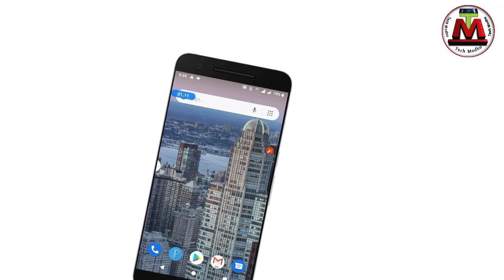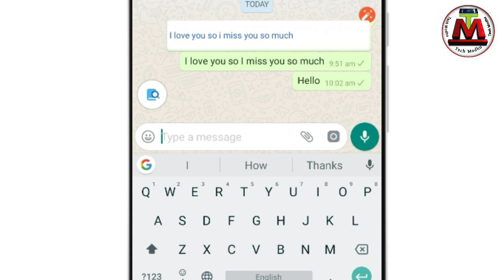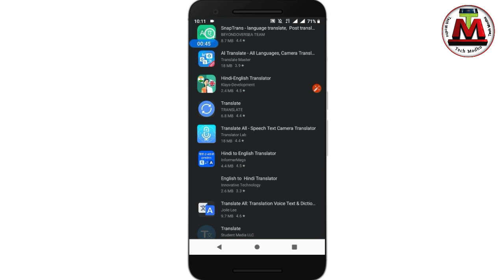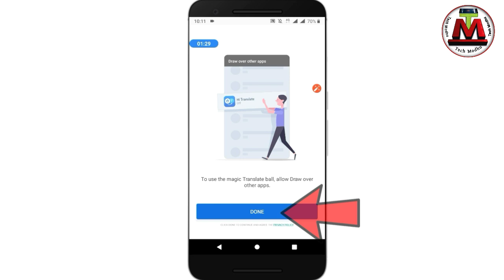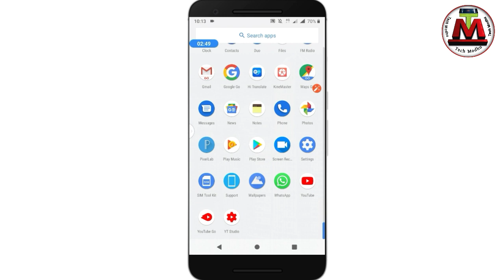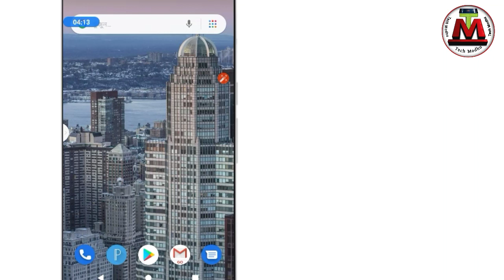যে কোন লেখার উপর একবার টাচ করলেই বাংলা হয়ে যাবে । Unique Android application Bangla tutorial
How to get translate all country language To my language Bangla tutorial Tech Modhu YouTube channels